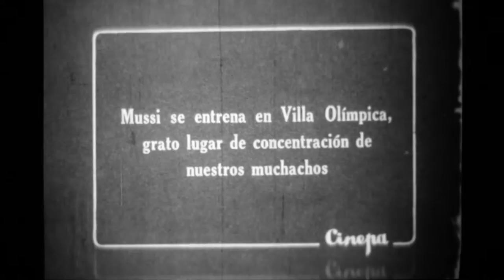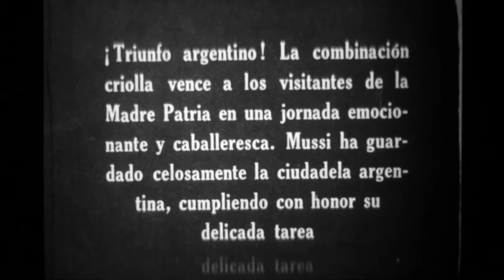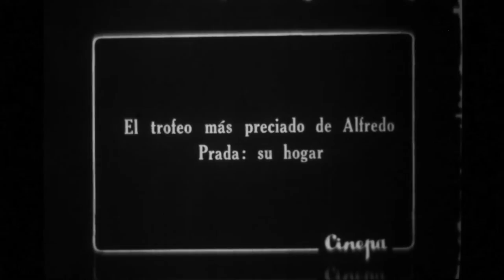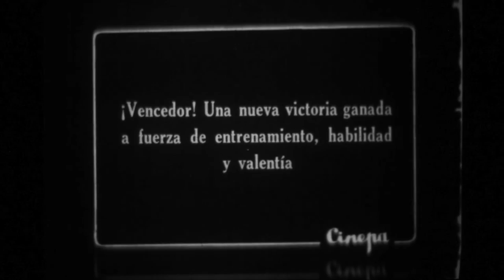Deportes y deportistas: ellos son así (1947)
DEPORTES Y DEPORTISTAS: ELLOS SON ASÍ

(Con Juan Elías Mussimessi, Ana María Schultz y Alfredo Prada)

Cinepa. ca. 1947. 16 mm, blanco y negro, mudo.
Perteneciente a la Serie Cinepa, conservada en el Museo del Cine.

Número de inventario:
F-MDC/S-CPA/104154